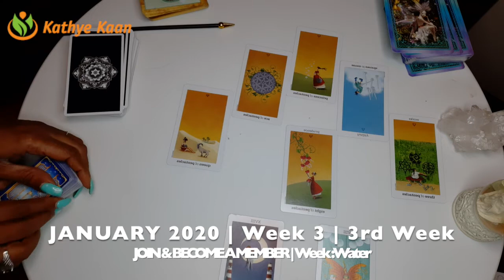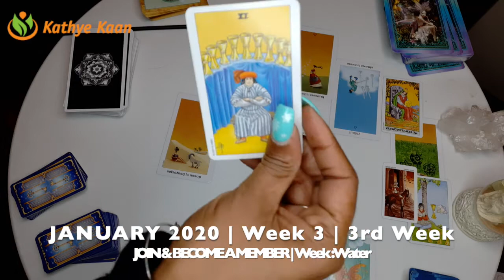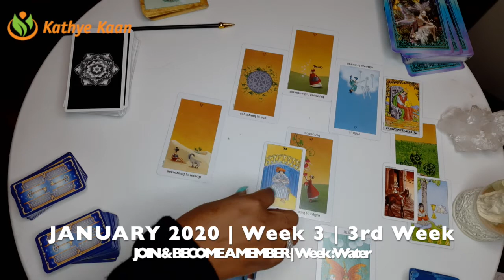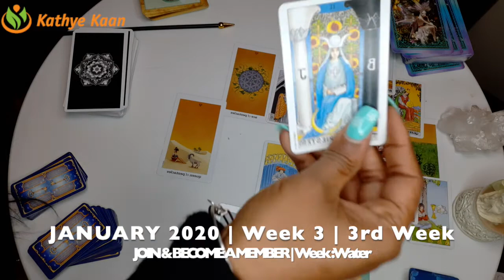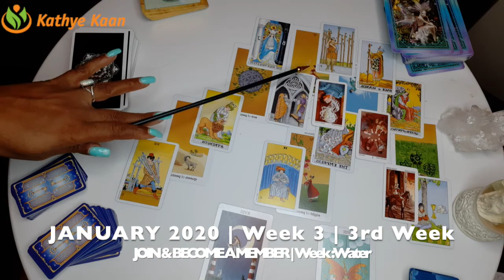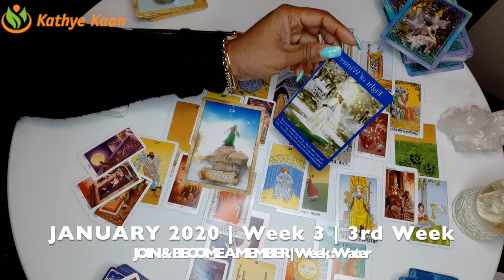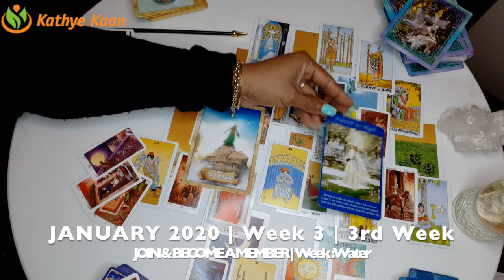OPHIUCHUS WEEKLY PSYCHIC TAROT READING | HOROSCOPE | WEEK 3 | JANUARY 13 - 19 BY KATHYE KAAN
Kathye